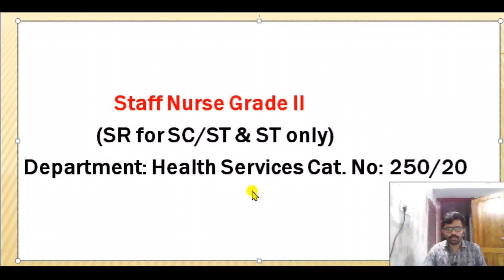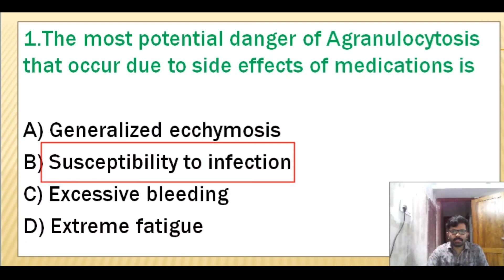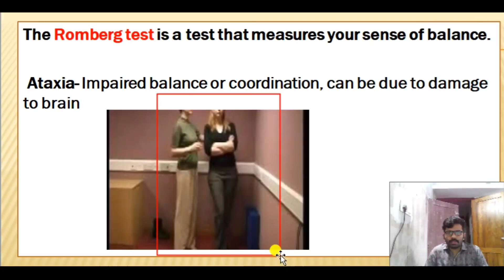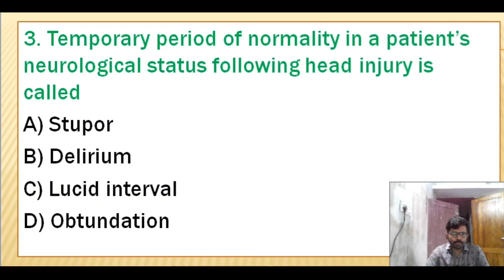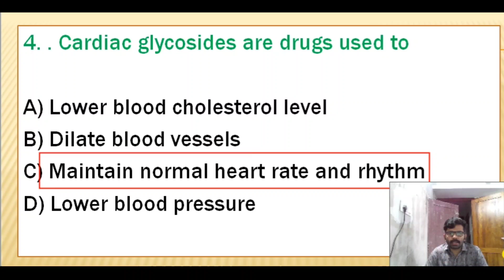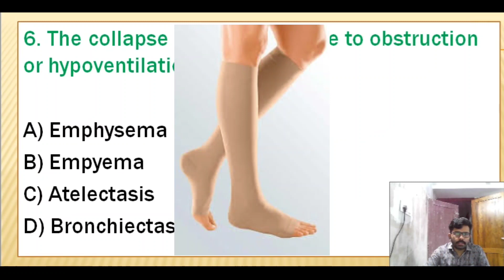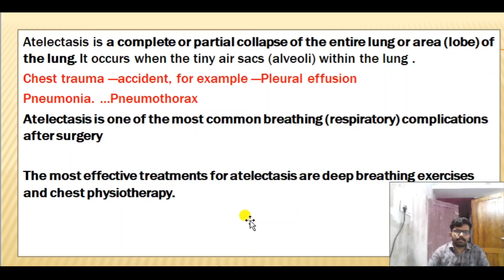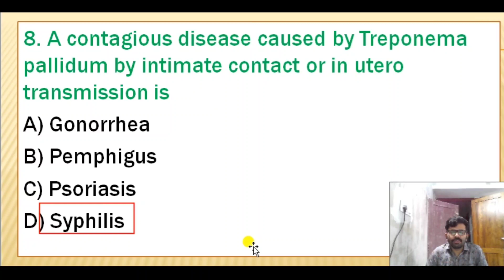Kerala Psc DHS Questions Answers Discussion For DME 2021 Staff Nurse/Nursing Tutor/Nurse Queen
2. Staff Nurse Mission 70 days time table 1st

3.Abnormal Respiration video

4. Psychology video

5. Cancer mcqs video